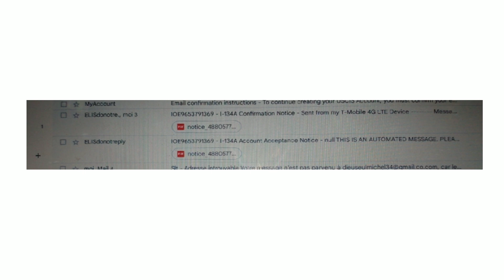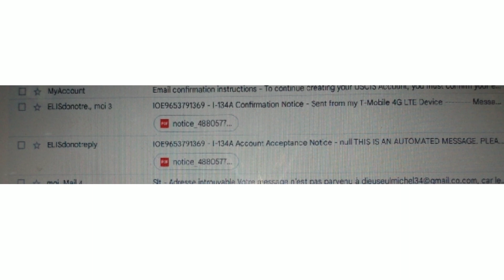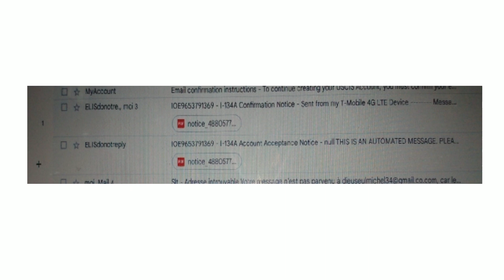USCIS VOYE EMAIL POU OU, MEN KÒMAN EMAIL LA AP MONTE LÈW KONFIME/ CONFIRMATION EMAIL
Men kòman E-mail USCIS yo AP paret sou bwat mesaj ou, visa parole # humanuterian cbp aplike travel authorization

Men kòman pou ou vérifier si uscis email ou